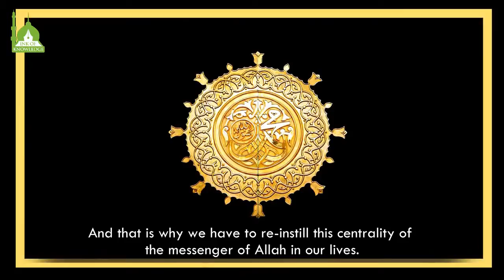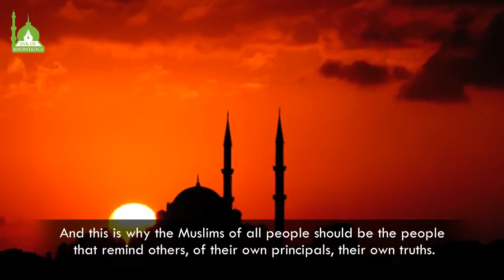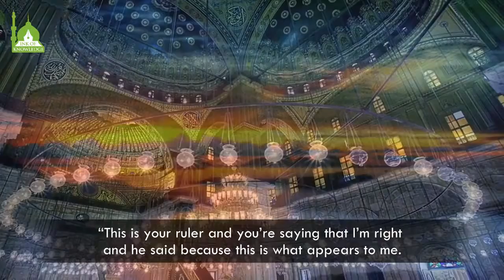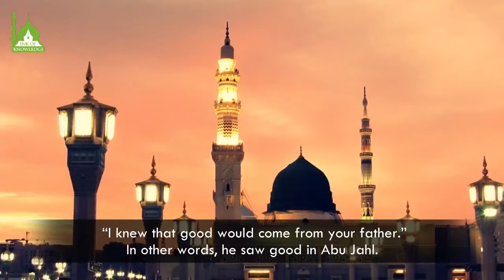Stand Up For The Truth! Shaykh Hamza Yusuf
Stand Up For The Truth!   Shaykh Hamza Yusuf All the videos I upload here are based on the assumption that Islamic knowledge is supposed to be shared, We hope you gain lots of beneficial knowledge from our work.